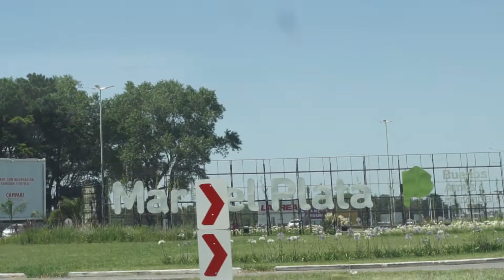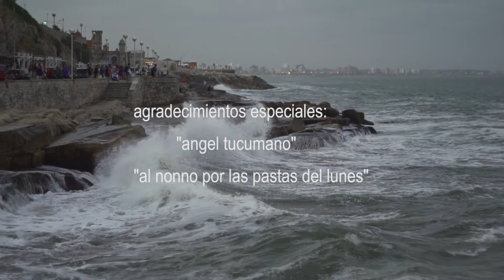MAR DEL PLATA BAKIAR TOUR 2019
Escapada de fin de semana a la ciudad de Mar Del Plata, con parte del team BAKIAR..Andres Garbuyo, Daniel Sturtz y Luca Bojarski.
Clip By Un tiro mas! skate films 2019.

Harry Belafonte - "Banana Boat (Day O)" - 1956